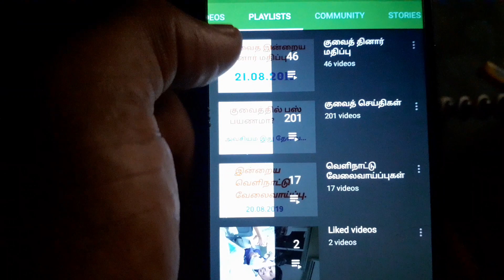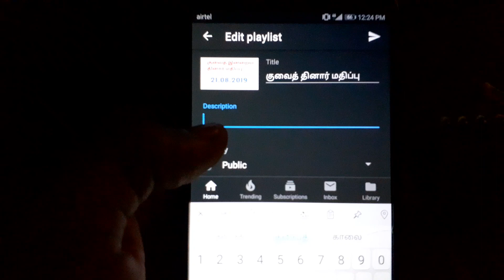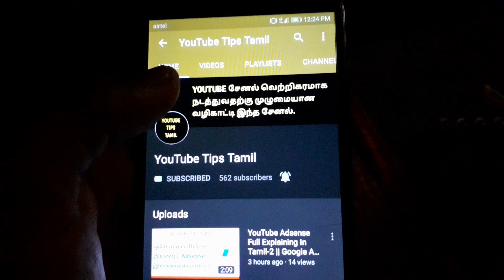YouTube Play List Settings || YouTube Channel Settings Episode 6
YouTube Tips For Views Increase In Tamil || YouTube Tips Tamil

   YouTube play list settings.

YouTube channel settings series

YouTube channel settings episode 6